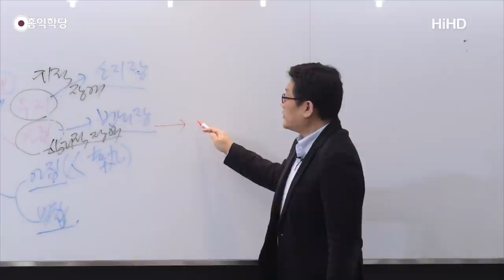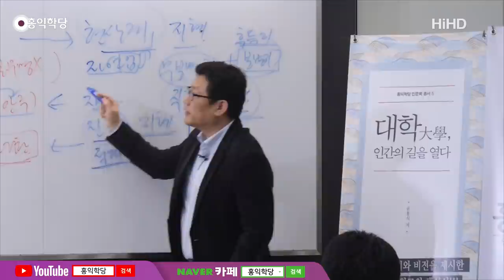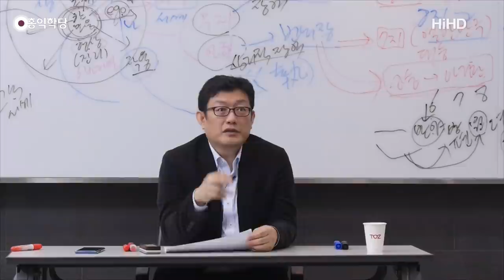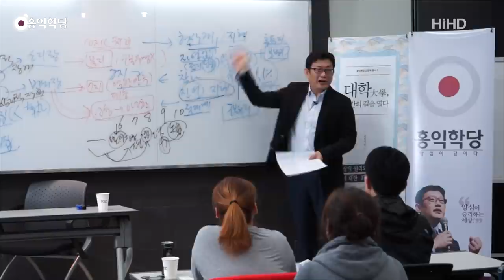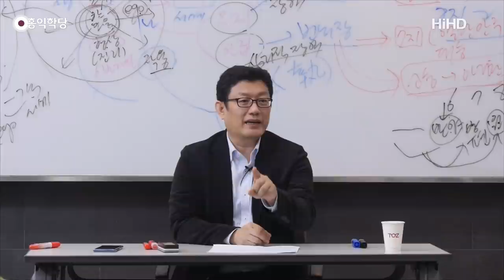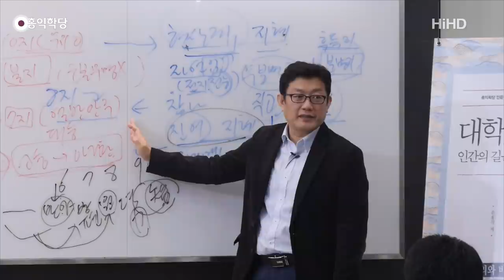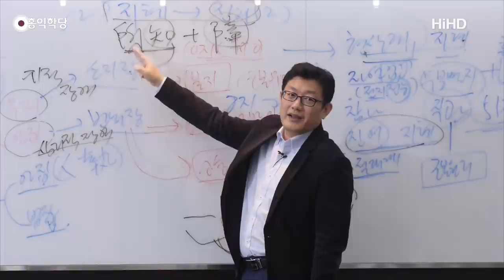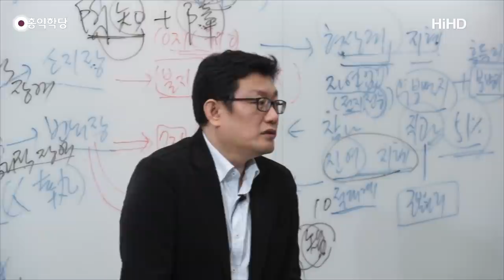[홍익학당] 윤홍식의 '대승기신론' 강의 31강